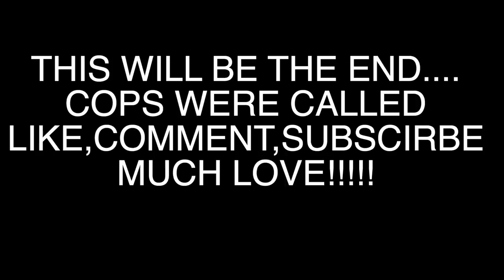SUNDAY FUNDAY TEXAS EDITION my first Sunday funday in Texas